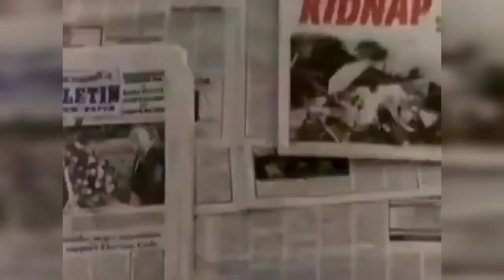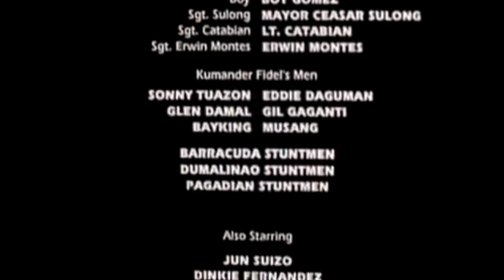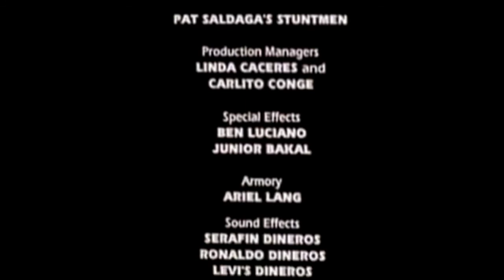HANGGANG SA HULING PATAK NG DUGO